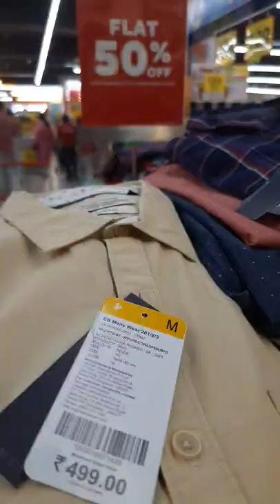Share this video, Spar, Pacific mall, Subhash Nagar, Delhi#viral